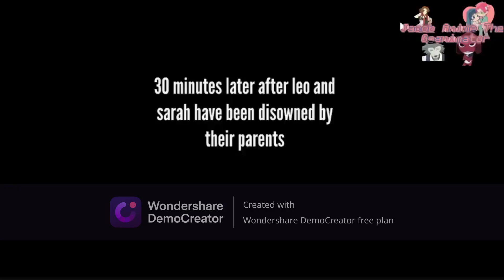Caillou's Parents gets Arrested and Executed (HS Ver.) with P & J score